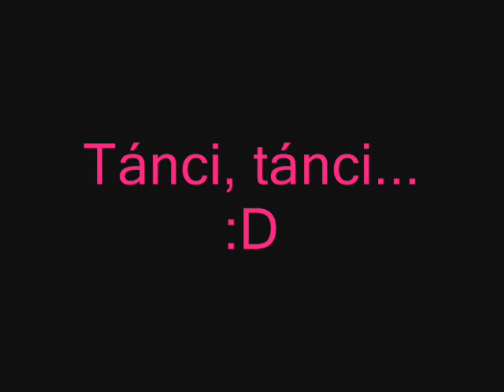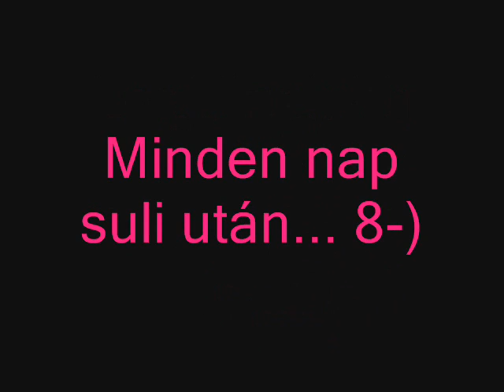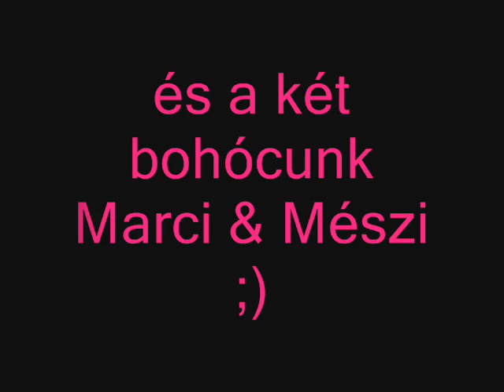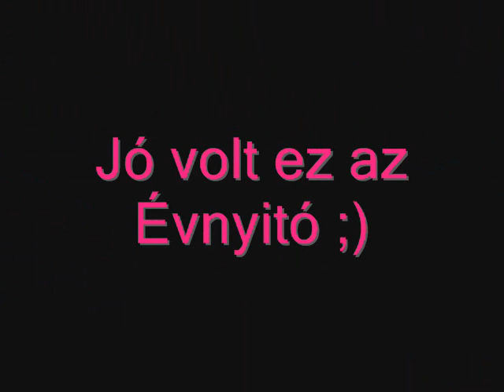DHB ~ szept 1 " Nagy Fiúk " The Hangover " 2010 ( official + lyrics )